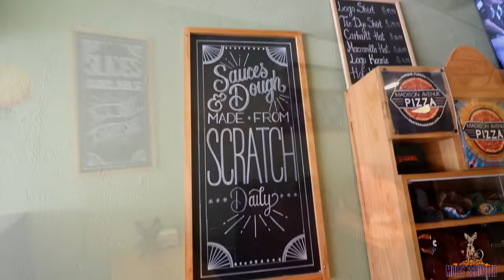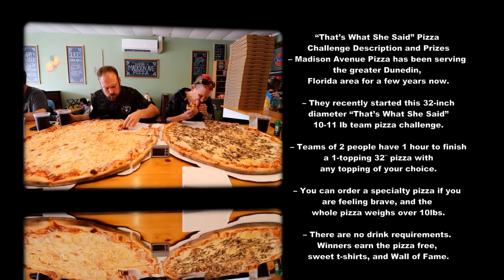HUGE SOLO PIZZA!! NO TEAM NEEDED! Record?!? MOLLY SCHUYLER EATS ~ DAN KENNEDY EATS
mollyschuylereats

molly schuyler

music creds

epidemic sounds